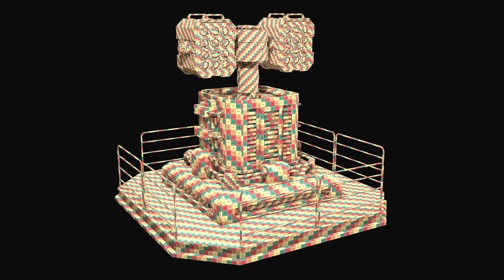Turret 02-Work In Progress-3d Model-Turntable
Turret_work in progress
3d Model Turntable
Software Used:
▉ 3ds Max ▉ Rizom UV ▉ Marmoset Toolbag ▉ Premiere Pro ▉

Sound: Pixabay